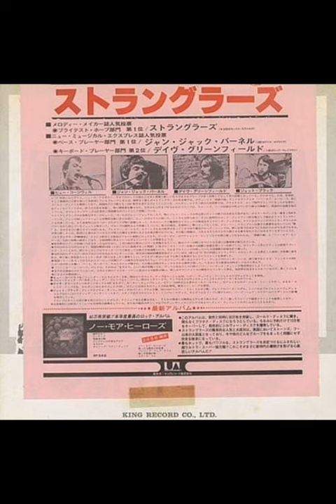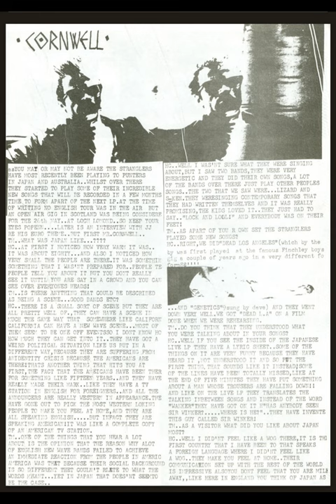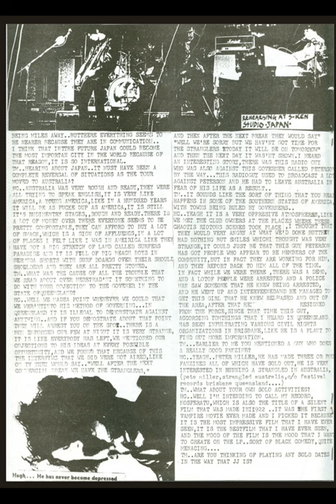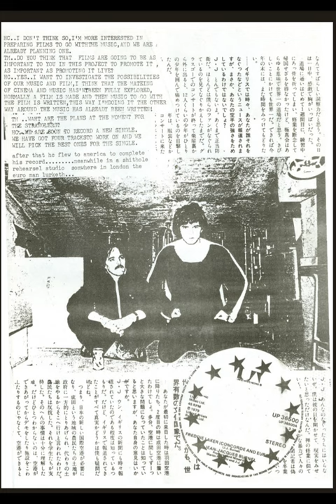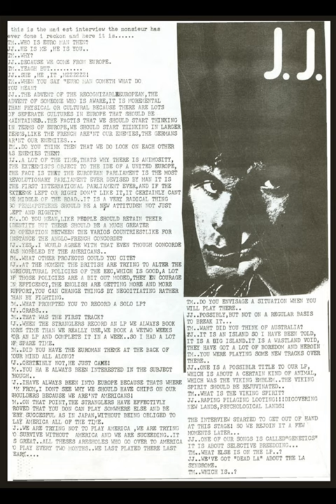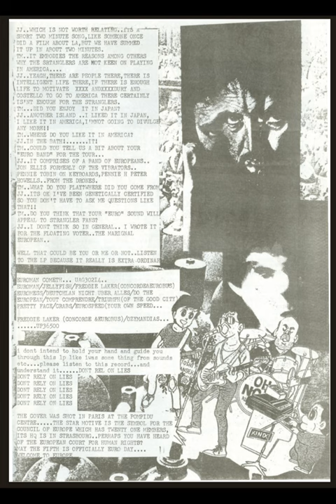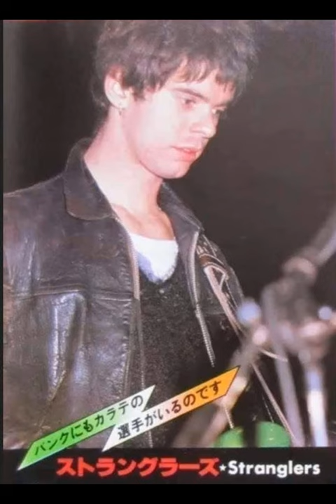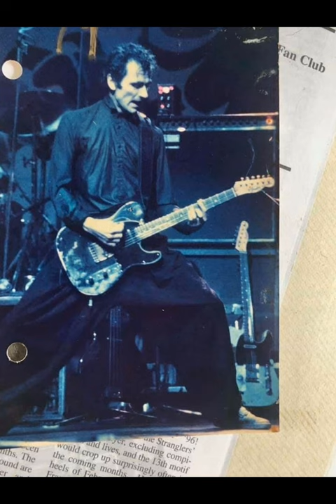The Stranglers 1979 - Live - Mainichi Hall Osaka, Japan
The Stranglers on their first trip to Japan during the late stages of the Black and White tour and the Raven sound is starting to form. The keyboards sound icy and sharp while the guitar has been washed clean, removing all the aggressive overdrive from the punk days. An outstanding recording of a great live performance.

Setlist:

0:00:00 Hanging Around
0:04:37 Burning Up Time
0:08:00 Straighten Out
0:11:00 Dead Ringer
0:14:02 Bring On The Nubiles
0:18:00 Dagenham Dave
0:21:02 No More Heroes
0:25:18 Outside Tokyo
0:27:55 Curfew
0:31:52 Tank
0:35:23 Threatened
0:38:47 Nice 'N' Sleazy
0:42:52 Do You Wanna?
0:45:04 Death And Night And Blood (Yukio)
0:48:21 London Lady
0:50:41 Down In The Sewer
0:58:36 Five Minutes
1:02:11 Dead Loss Angeles
1:04:42 Toiler On The Sea